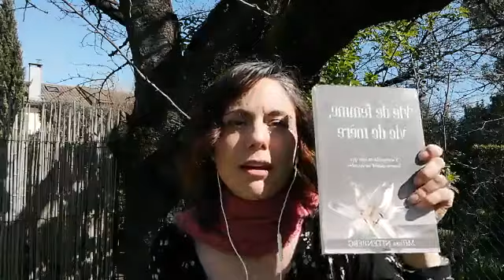MELY PART EN LIVE- Ecouter la femme phoque en soi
Dans ce live, je te partage une histoire puissante et importante pour toutes les femmes. Il s'agit de la femme phoque. La connais-tu?

Réservez une 1e rencontre avec moi GRATUITE pour faire le point sur tes rêves

Pour découvrir mon univers :

et inscris-toi à la liste de courriels pour recevoir du contenu de valeur, des ressources créatives et des outils précieux.

Pour recevoir mes citations inspirantes et participer à mes Live

Pour suivre mes aventures de ma vie de coach créative et de maman:

Bonne journée à toi et à très bientôt!

Mélissa